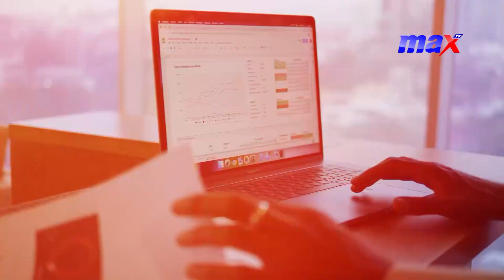Welfare and social security for creative arts with Fredyma (Music Producer/Entertainment Pundit)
MaxAgenda | Welfare and social security for creative arts with Fredyma (Music Producer/Entertainment Pundit)